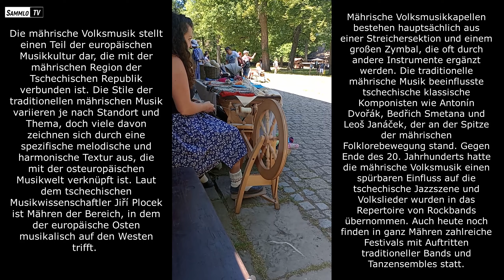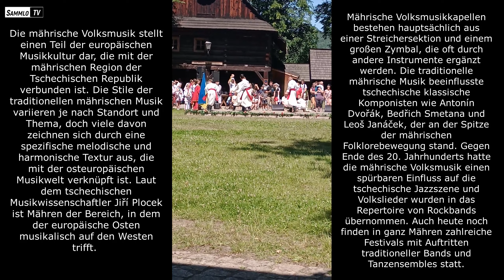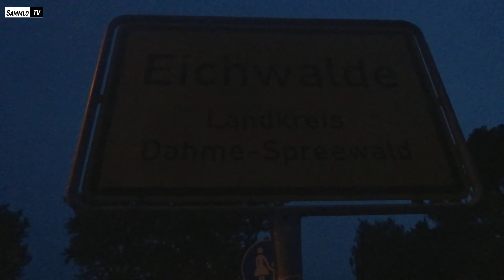Roadtrip in den Osten | #12 Tschechien - Česká Republika - Rožnovské slavnosti 🇨🇿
Letzter Teil der dreiwöchigenen Sommerreise durch den Osten.
Es ging zum Festival Rožnovské slavnosti und am nächsten Tag wieder nach Hause.